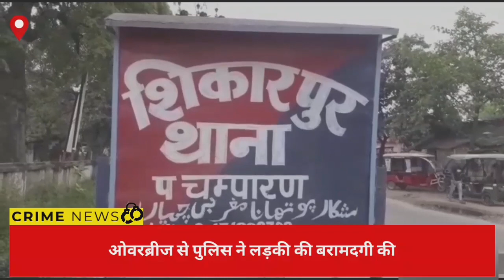नरकटियागंज में अपहृत लड़की बरामद, आरोपितों के लिए धर-पकड़ शुरू